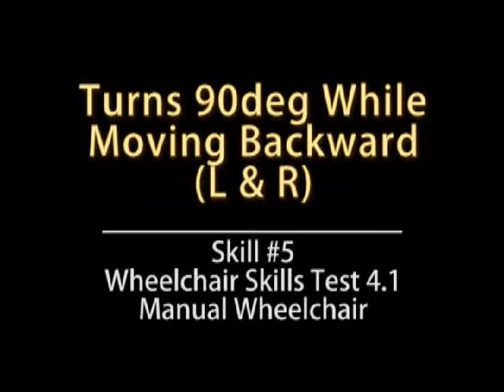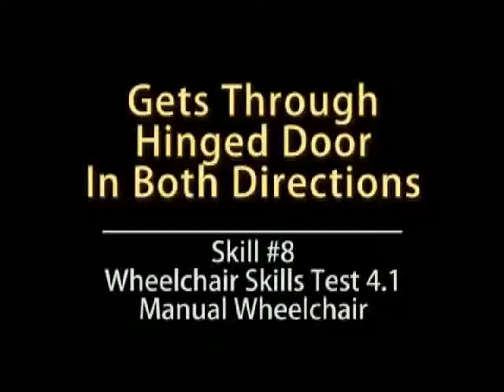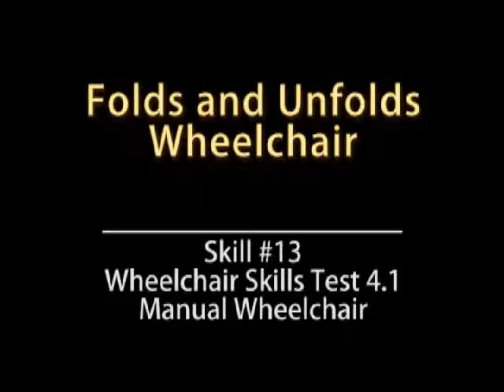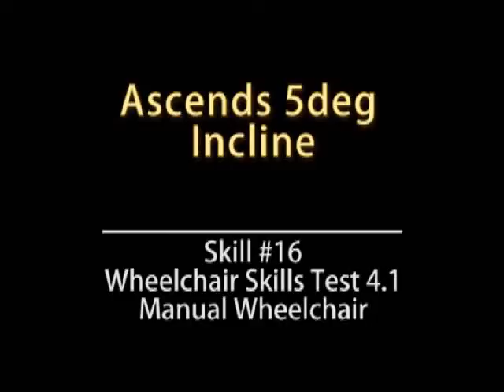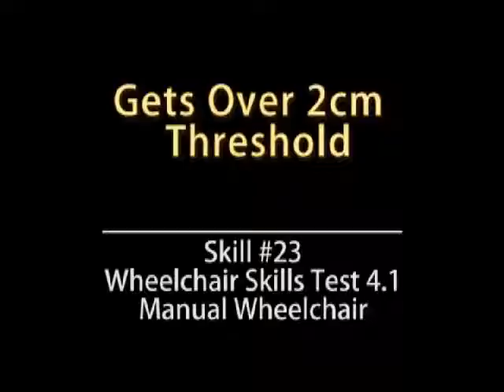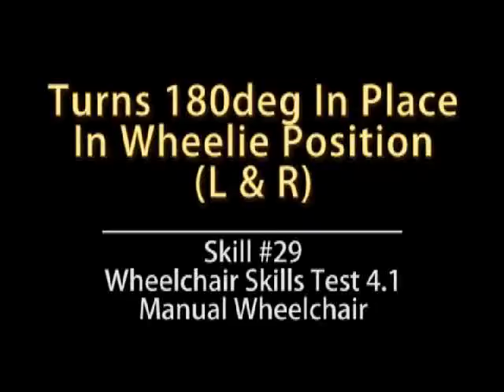Manual Wheelchair Skills Tests - Example 5